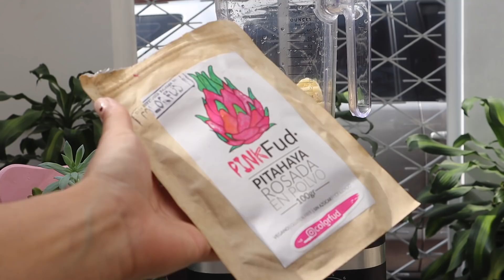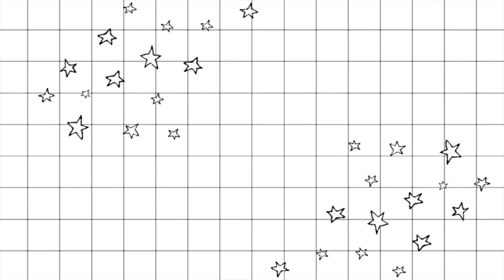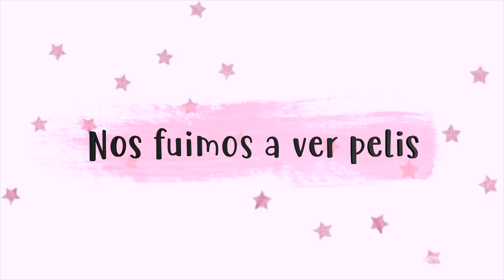24 HORAS COMIENDO ROSA - ALEBANANA